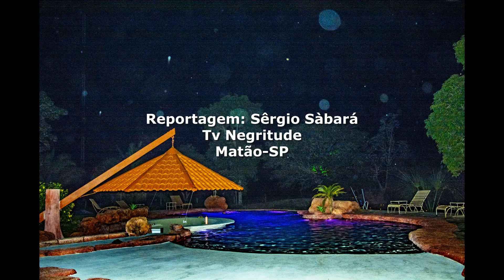Trilhas & Cachoeiras-Mulheres fantásticas da Transpantaneira- Aquila- 100321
O ambiente da pousada é incrível e propicia momentos de pura conexão com a natureza. Aquila e André são simpáticos e acolhedores.